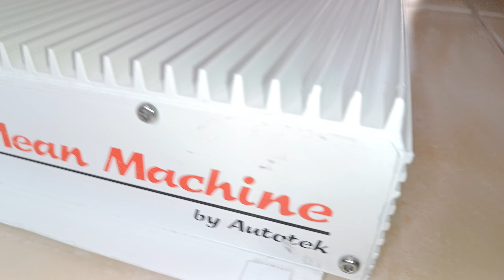AUTOTEK 333 OLD SCHOOL front 1994